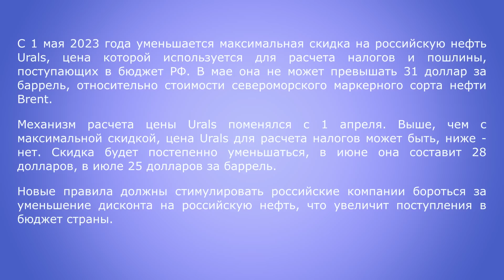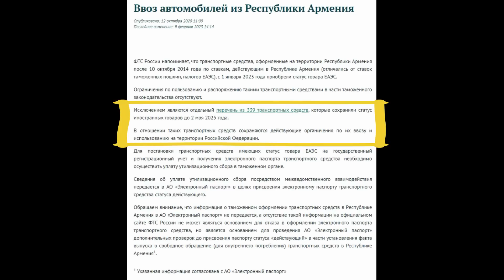Изменения для водителей: май 2023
Какие изменения ждут российских водителей в мае 2023 года?
Хочешь получать кэшбэк 10% от каждой заправки автомобиля, 5% за покупку запчастей, автоуслуг, страховки в Тинькофф Страховании, оплату штрафов, платных дорог и парковки - оформляй кредитную карту Tinkoff Drive по моей ссылке
При оформлении карты по моей ссылке первый год её обслуживание будет бесплатным, а также Вы получите 2000 бонусов на счёт, если потратите от 5000 руб. в первый месяц.
Срок акции ограничен, обращайте внимание на актуальные условия.